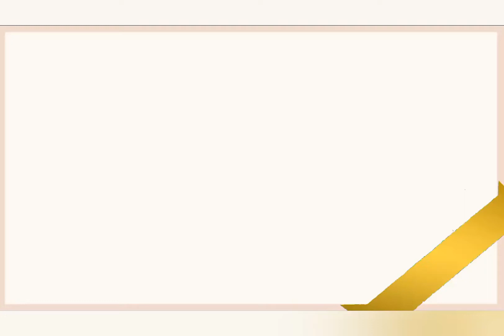Rustic fall vip updates..Nov 24th ~Dec 9th 2020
We continue the harvest theme with Rustic Fall - wrap up warm and roast chestnuts around the campfire, bob for apples, adopt a furry fox pet and decorate with a whole range of autumn themed decor to give your Home Street home a cozy atmosphere that's just perfect for warding off those chilly evenings!

✅Important Dates
Tue Nov 24th - Rustic Fall Items in shops (Farmhouse Fun items remain)
Thu Nov 26th - Rustic Fall Bingo start
Mon Nov 30th - Rustic Fall Bingo ends
Thu Dec 3rd - Rustic Fall Neighborhood Event & Story start
Mon Dec 7th - Rustic Fall Neighborhood Event & Story end
Tue Dec 8th - Farmhouse Fun & Rustic Fall Items leave shops

Please note - all dates and times are GMT